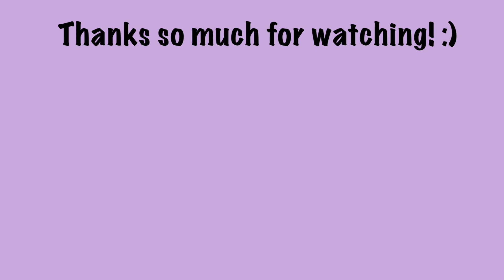Special Olympics Basketball State Games! | My last basketball games of the season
Hey friends!!  I had my Special Olympics Basketball State Games last weekend! Stay until the end to see some highlights from the games!  My season is now over, but it was awesome to get back to playing with my team after three years and getting to share it with you!  Hope you enjoyed it! :)

Hey!  I'm Megan!  I love basketball, being sarcastic, listening to music, and I might just be a little obsessed with a show called Friends haha.  Oh, and I also live with disabilities ( Cerebral Palsy,  Hemianopia, Epilepsy) and on here I share my life!  From everyday life of being disabled to talking about my favorite things. ( I do love to talk!